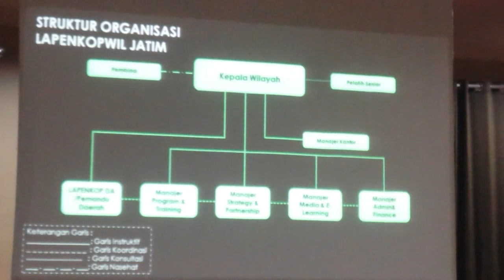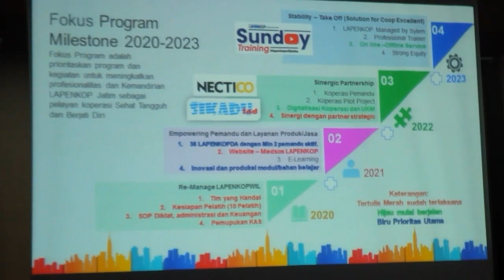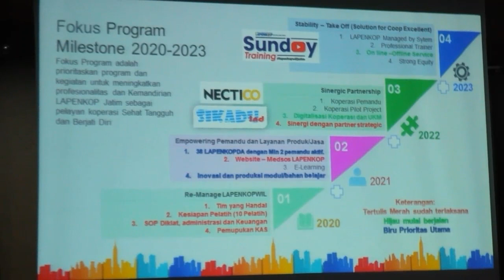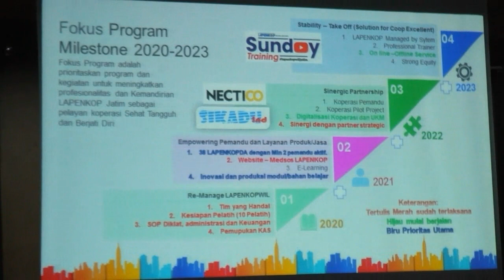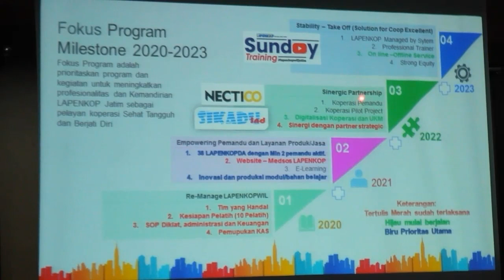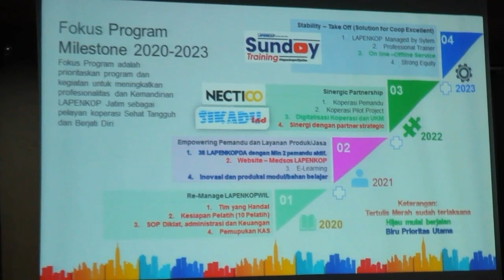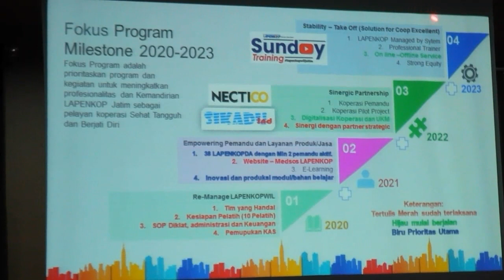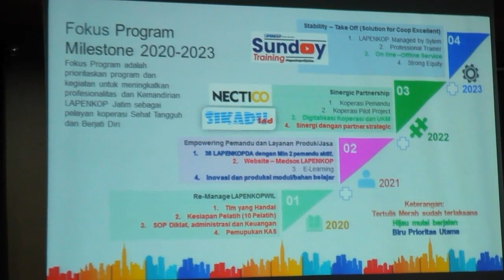Konsolidasi Aksi Lapenkop di Suites Hotel Surabaya